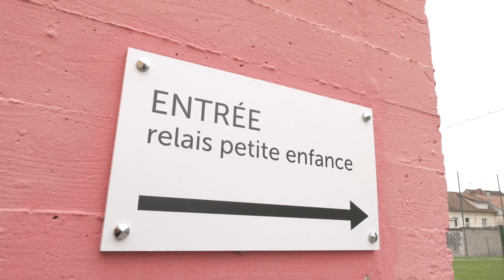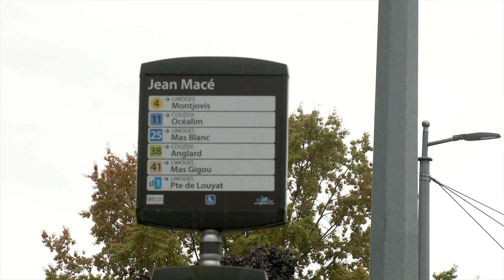Une nouveauté pour les parents.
C'est nouveau et ce sera début décembre, l'ouverture d'un Lieu d'Accueil Enfant Parent (LAEP) dans les locaux du Relais Petite Enfance 11 rue de New York. Un service gratuit de la Ville de Limoges, avec des personnels formés.